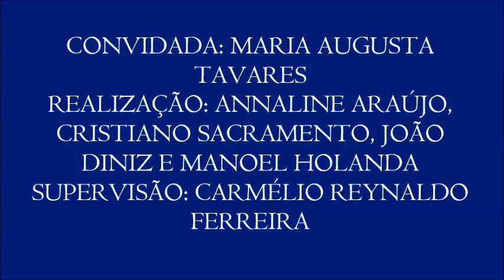II Colóquio de Direito ao Trabalho e Lazer, com Maria Augusta Tavares - 2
2 - Afrontas aos direitos dos trabalhadores
- Neste vídeo, a professora fala sobre ameaças aos direitos dos trabalhadores, como o de greve, e critica o empreendedorismo.
- Segundo vídeo do II Colóquio sobre Direito ao Trabalho e Lazer, realizado no dia 3 de novembro com a professora Maria Augusta Tavares (pós doutora em História Contemporânea e Economia, e líder do grupo de pesquisa sobre o trabalho na UFPB), organizado por Annaline Araújo, Cristiano Sacramento, João Diniz e Manoel Holanda para a disciplina Jornalismo, Cidanania e Direitos Humanos, do curso de Jornalismo da UFPB. Supervisão: Carmélio Reynaldo Ferreira.